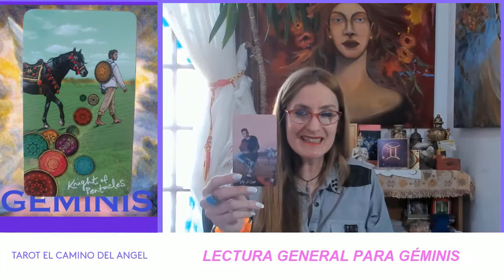GEMINIS!!! 🙏HOROSCOPO 🙌🍀PARA EL MES DE SEPTIEMBRE😇 TAROT💝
Lectura General para el signo de GEMINIS, recuerda que el Tarot es una mancia como la Astrología, y la Numerología, donde desde los arquetipos tanto en lecturas Predictivas, Evolutivas o Psicológicas,  se busca traducir justamente lo que no podemos ver en forma consciente.
Recuerda pedir a tu ángel de la guarda te guie a elegir la opción adecuada para ti, también puedes elegir si así lo sientes mas de una..
Canal apto mayores de 18 años.
(Todo el contenido de este video está protegido por la LEY 11.723 - REGIMEN LEGAL DE LA PROPIEDAD INTELECTUAL , tanto la edición como el contenido son propiedad intelectual de Tarot el camino del Ángel)

Este y todos los videos subidos en este canal, son realizados con absoluto respeto hacia las personas interesadas, la idea de transmitir mi labor es absolutamente de buena fe y condición de dar un contenido de valor para esta comunidad, sin mas agradezco a todos los interesados a ver mis otros medios de comunicación:
Solo se brinda información sobre Cursos, Sesiones, y su reserva de turno o inscripción.
Solo se responde sobre la dinámica de Sesiones, y su reserva de turno.